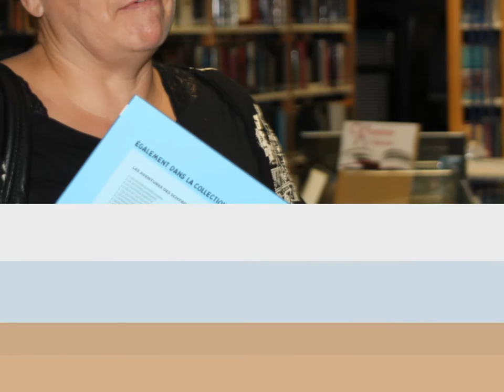PROSE(S) par la ligue d'improvisation de Marc en Baroeul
"La nuit des bibliothèques" à la Médiathèque de Bouvignies le 15 octobre 2016.